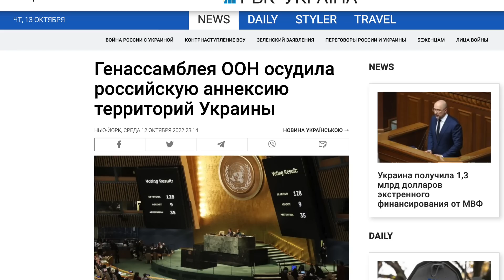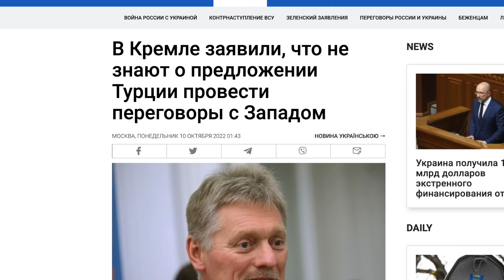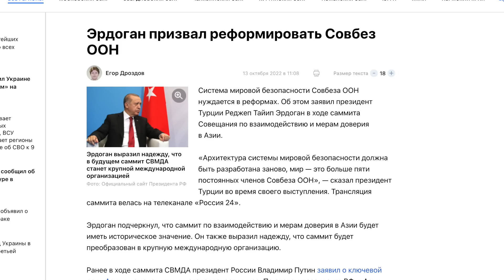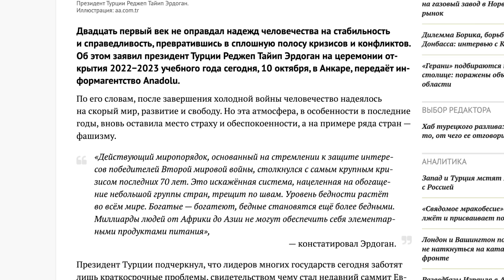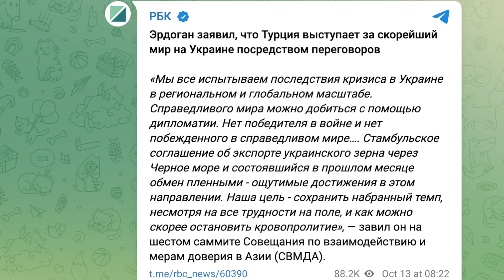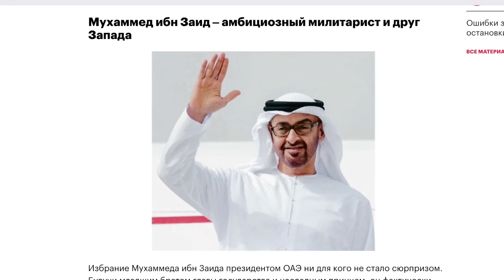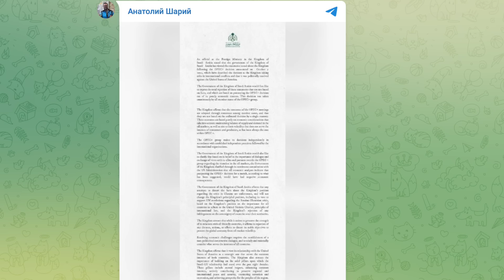Построение нового мира